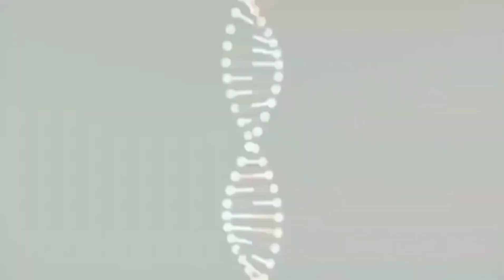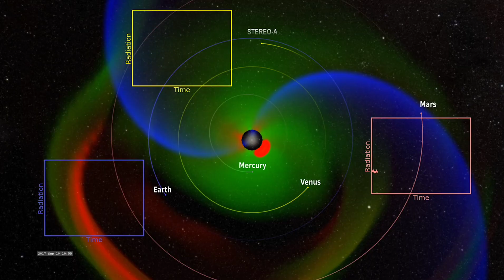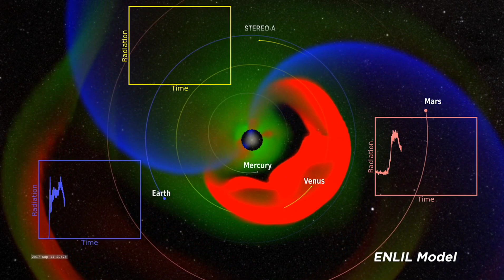MÁS NOTÍCIAS: A LUA É INCRIVELMENTE RADIOATIVA !!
Quando o próximo astronauta a chegar à lua e andar na superfície vai enfrentar níveis de radiação 200 vezes maiores do que na Terra.

Segundo a CNN os astronautas da missão Apollo carregavam dosímetros à lua para medir a radiação, mas os dados nunca foram relatados.

As primeiras medições sistematicamente documentadas de radiação na Lua foram realizadas em janeiro de 2019, quando a missão da espaçonave robótica Chang'e 4 da China pousou no lado afastado do Satélite, de acordo com um novo estudo publicado na revista Science Advances.

Astronautas em missões lunares experimentariam uma dose média diária de radiação equivalente a 1.369 microsieverts por dia - cerca de 2,6 vezes mais do que a dose diária da tripulação da Estação Espacial Internacional, disse o estudo.

A radiação é a energia emitida em ondas ou partículas eletromagnéticas. Isso inclui luz visível e calor (radiação infravermelha) que podemos sentir e outros que não podemos, como raios-X e ondas de rádio.

 No entanto, os astronautas enfrentam várias fontes de radiação potencialmente prejudiciais no espaço,

Isso inclui raios cósmicos galácticos, eventos esporádicos de partículas solares (quando as partículas emitidas pelo sol se tornam aceleradas) e raios gama das interações entre a radiação espacial e o solo lunar.

A atmosfera da Terra nos protege em grande parte destes eventos.

A exposição à radiação é um dos maiores riscos para a saúde dos astronautas, já que a exposição crônica aos raios cósmicos galácticos  pode induzir catarata, câncer ou doenças degenerativas do sistema nervoso central ou de outros sistemas orgânicos, disse o estudo.

"Além disso, a exposição a grandes eventos de partículas solares em uma situação com blindagem insuficiente pode causar efeitos agudos graves", acrescentou o estudo.

Cientistas da NASA descrevem a radiação como um dos cinco perigos do voo espacial humano e o "mais ameaçador".

Durante a missão lunar Artemis, os astronautas deverão permanecer na superfície lunar por uma semana e realizar um mínimo de dois passeios lunares.

Apesar dos astronautas permaneceram na Estação Espacial Internacional por um ano ou mais ,a ISS fica dentro do campo magnético protetor da Terra. Isso significa que, embora os astronautas sejam expostos a níveis de radiação 10 vezes maiores do que na Terra, é uma dose menor do que o espaço profundo reserva.

Uma missão a Marte provavelmente levaria de dois a três anos e uma dose muito maior de radiação.

Veículos espaciais profundos, disse a NASA, terão blindagem protetora, dosimetria e alertas.

 A pesquisa também está sendo conduzida em produtos farmacêuticos que podem ajudar na defesa contra a radiação, acrescentaram os pesquisadores.

A agência espacial americana disse que terá detectores de radiação e um abrigo seguro a bordo de todas as cápsulas da tripulação da Orion voando para a lua.

Os pesquisadores alemães responsáveis pelo estudo sugerem que abrigos construídos com terra lunar - material prontamente disponível - para estadias de mais de alguns dias devem ter paredes de 80 centímetros de espessura se for menos espessas a radiação passaria por elas Se forem mais espessas, o material lunar emitirá sua própria radiação secundária, criada quando os raios cósmicos galácticos interagem com o solo lunar.